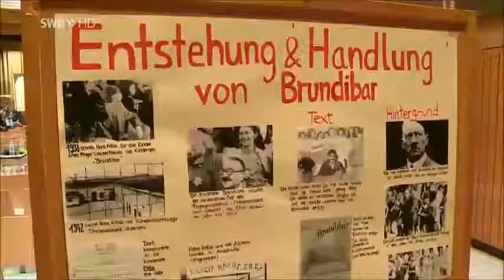Landesschau_aktuell_Baden-Württemberg-Sendung_21.45_Uhr-7635